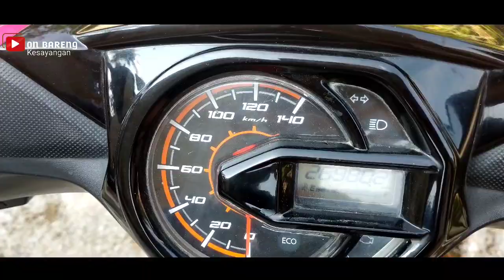menghilangkan bekas lem di body motor yang sangat mudah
menghilangkan bekas lem di body motor yang sangat mudah , bawa'an pabrik

 semoga di Vidio kali ini, bisa membantu kalian ,awalnya saya sempet lihat-lihat di tangga sebelah ,tapi nyatanya hanya pembodohan saja ,karna tidak semudah yang aku bayangkan, dan karna saya mau membuat Vidio yang sangat di butuhkan para penonton setiaku , akhirnya saya mencoba untuk mengkombinasikan bahan bahan yang saya tau ,dan ternyata hasilnya tetep aja agak susah ,tapi setelah saya menggunakan metode yang di chennel lain GK ada , akhirnya membuahkan Hasil yang luar Biasa, Menghilangkan bekas lem di body motor yang masih bawaan pabrik , ternyata sangat mudah teman teman

menghilangkan bekas lem stiker pada motor

menghilangkan bekas lem striping motor

cara menghilangkan bekas lem stiker di motor

menghilangkan bekas lem pada body motor